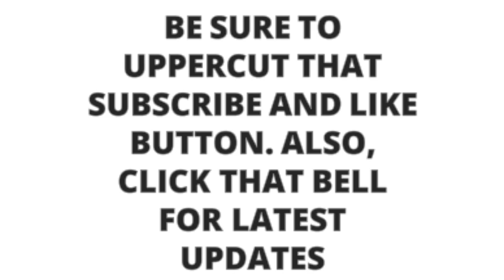The Best Remix Ever??🤔 Ranking All 23 Verses On The One Blood Remix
Yo Wzup, Icemob in this thang. It's the IcecityKing back again with new video. This time I rank all 23 verses from the One Blood Remix By The Game And Friends. This is my opinion so don't trip. Drop your ranking below.
   Ice
M🥶B